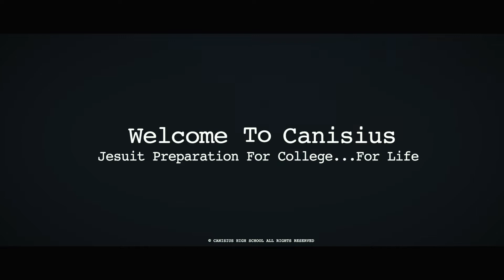Discover Canisius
This video by Raymond Meng '19 gives an overview of the facilities and opportunities available to students at Canisius High School.